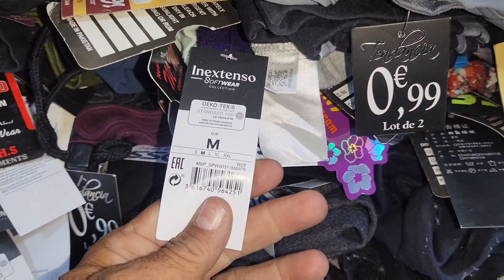Sher Shah | Ladies Tights | Preloved Imported Tights | Summer & Winter Tights | Lunda Bazar Karachi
Hi My Name is Nasir Saeed Im from Karachi subscribe My Chanel For More Video Ladies Fancy Sweater Open Sweater | Button Sweater A Quality Stock Lunda Bazar Karachi Rs-50 Minimum Order 100 Piece Whatsaap 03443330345